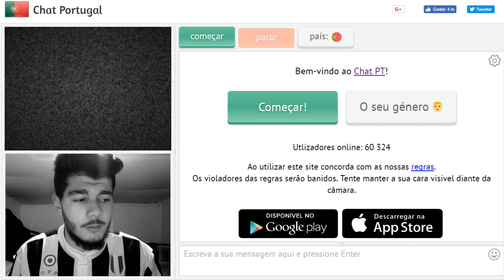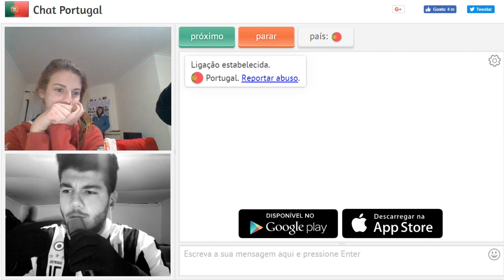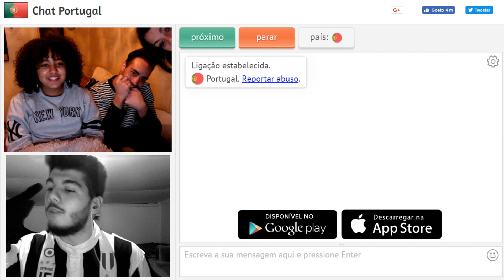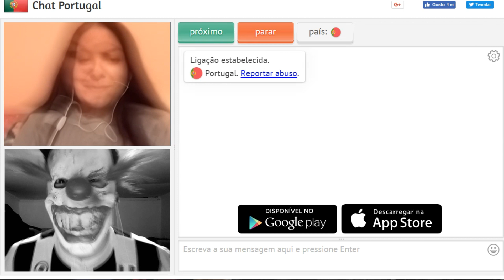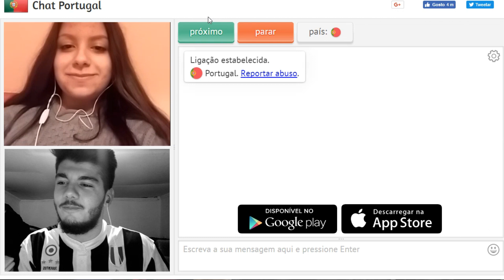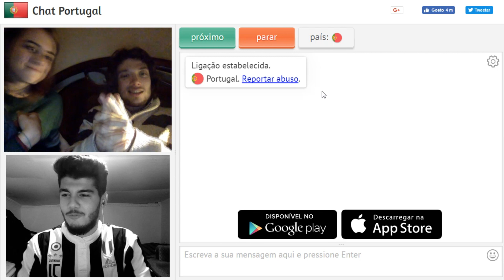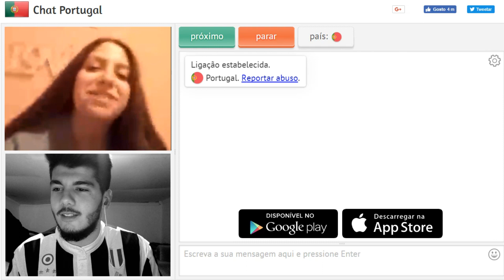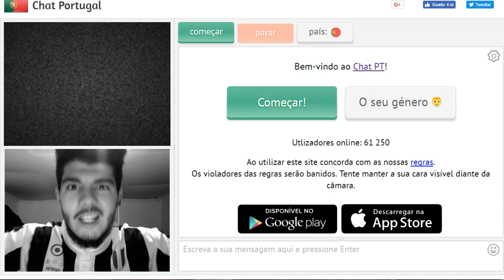Chat-pt - Eu e os meus primos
pessoal espero que tenham gostado mais uma vez de mais um grande video de chat-pt :)))!!!